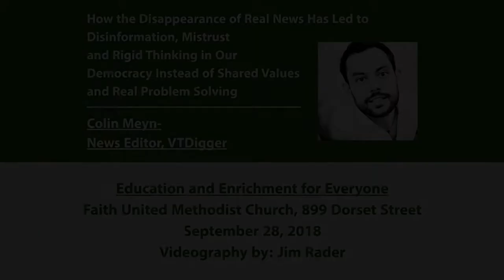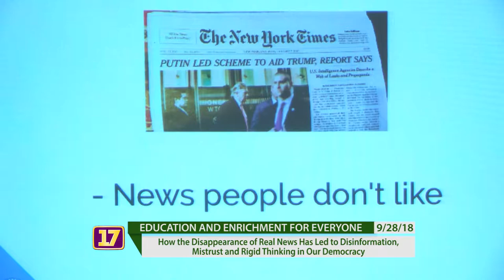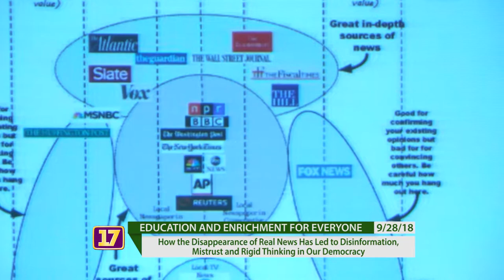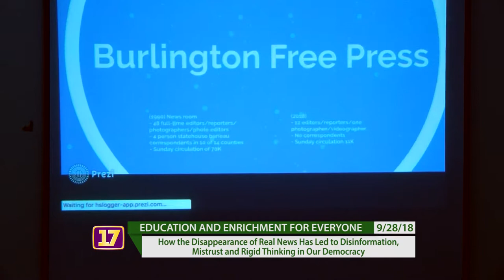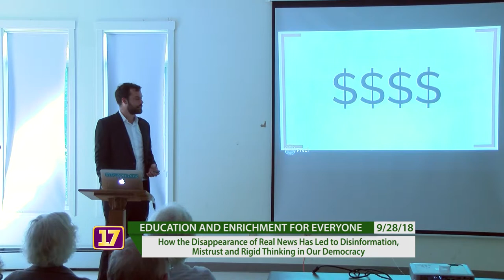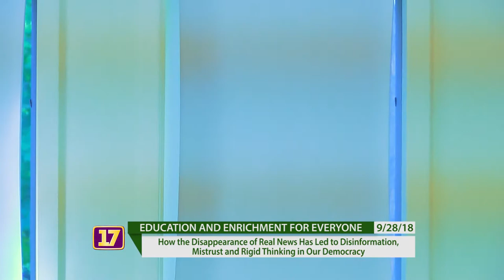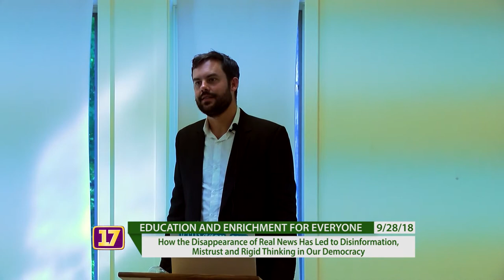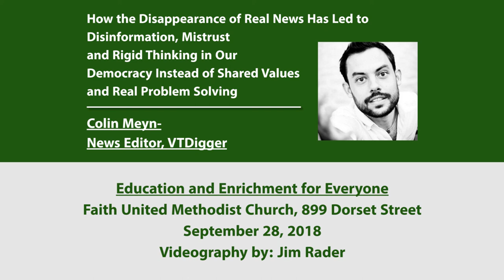Disappearance of Real News - Mistrust & Rigid Thinking not Shared Values & Problem Solving